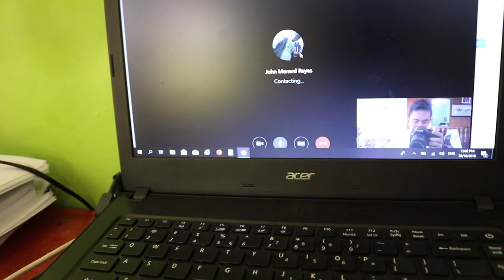Nang balot kami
pa subscrayb a din po salamat. pheace
pallow nyo na rin to